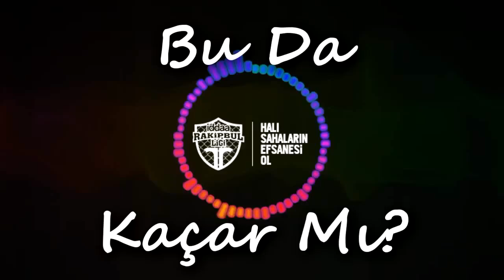Yok Artık Ümit / Antalya / iddaa Rakipbul Ligi 2016 Açılış Sezonu